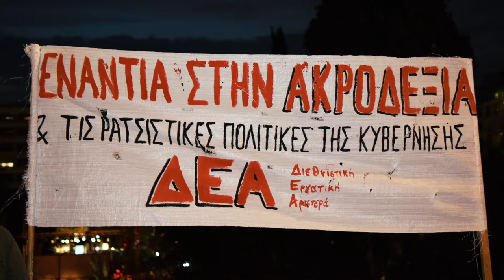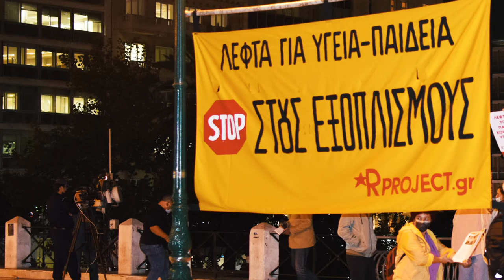Συγκέντρωση έξω από τη Βουλή ενάντια στο πολεμοχαρές σύμφωνο Ελλάδας-Γαλλίας (7/10/21) | Rproject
Από την συγκέντρωση της Διεθνιστικής Εργατικής Αριστεράς έξω από τη Βουλή την Πέμπτη 7/10/21, ενάντια στο πολεμοχαρές σύμφωνο Ελλάδας-Γαλλίας
✅ Λεφτά για Υγεία-Παιδεία, όχι για εξοπλισμούς
⛔ Καμιά συμμετοχή σε ιμπεριαλιστικές επεμβάσεις
✊ Διεθνιστική αλληλεγγύη των λαών σε Ελλάδα-Κύπρο-Τουρκία